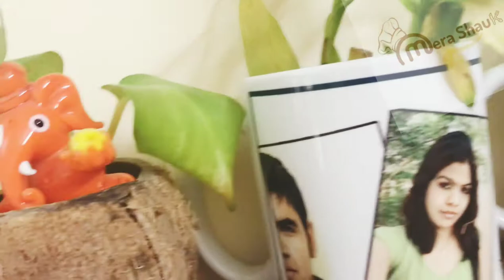DIY Planter idea |Make your Planters using Waste Material|Reuse of Glass Bottles | Bottle Decoration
Awesome planter-making ideas/DIY hanging planters /Plant pot ideas using recycled material.
Quick Easy DIY Flower Pot Ideas.
Wine/Rum/whiskey Bottle Decoration.
Reuse of Glass Bottles.
Creativity

-Mera Shauk
-मेरा शौक
Your Query
DIY Planter idea
Bottle Craft
Bottle Decoration
Bottle Art
Bottle painting
Bottle Decoration
How to do Bottle Decoration
Glass Bottles Decoration
Make your Planters using Waste Material
How to make DIY Planters
How to use waste materials
How to make Planters from waste items
How to Make Pot
Use of Waste Bottles
Planter from Wine Bottles
How to Reuse Glass Bottles
How to Reuse Beer Bottles
How to reuse Plastic Bottles
What to do with Pista Shells
DIY Planters
use waste materials
make Planters from waste items
Make Pot
Waste Bottles
Reuse Wine Bottles
Reuse Glass Bottles
Reuse Beer Bottles
Reuse Plastic Bottles
Use of Pista Shells
Plants
Greenery
Nature love
Global warming
Indoor Plants
Planters for indoor plants
how to care for indoor plants
How to make Indoor planters
do it yourself
DIY
DO IT YOURSELF
Waste Things

Recipe
Recipes
Tea Time Snacks
Breakfast recipes
Brunch time
Brunch recipes
recipes for brunch
meals recipe
mera shauk
I love cooking
cooking love
love for cooking
homemade recipe
foodie
food lover
foodporn
yummy
tasty
yum
delicious
eating
eat food
foodie soul
food Instagram
cooking
passion
cooking is best
Dessert
Beverages
Sweets
Indian Food
Beginners Recipe
Recipe for Beginners
North Indian Dish
North Indian Cuisine
South Indian Dish
East Indian Recipe
East Indian Cuisine
East Indian Dish
Easy Recipes
Easy Cooking
Easy Recipes for Beginners
Easy Cooking for Beginners
Simple Recipes
Simple Cooking
Quick Recipes
Quick Cooking
Cooking for Hostel life
Cooking for Singles
Recipes for lazy
5-minute Recipe
2-minute recipe
5 min cooking